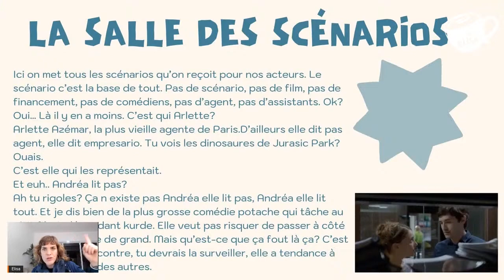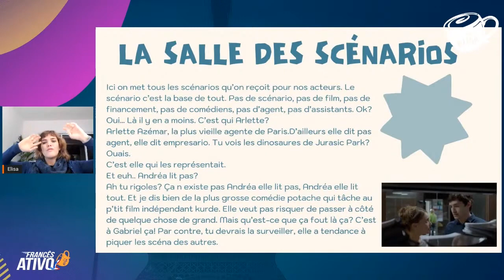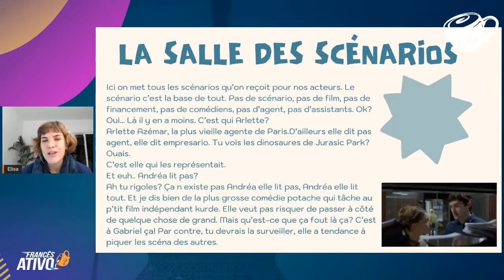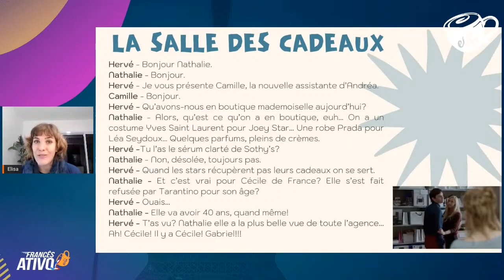Aprendendo francês com a série Dix Pour Cent